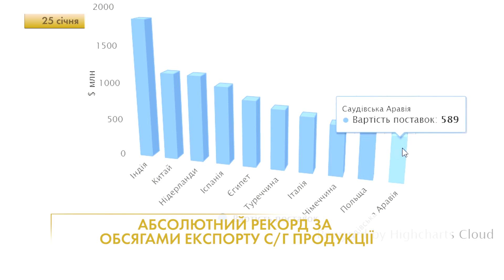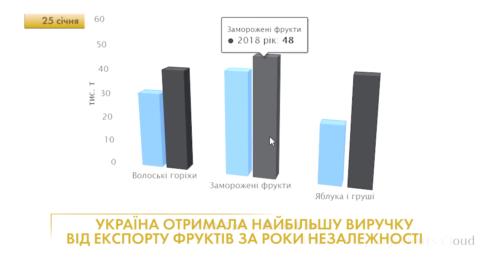Дайджест || Куркульські вісті з 21 по 25 січня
Вітчизняні овочі стрімко дешевшають; Україна отримала найбільшу виручку від експорту фруктів за роки незалежності. Більше новин читайте на сайті